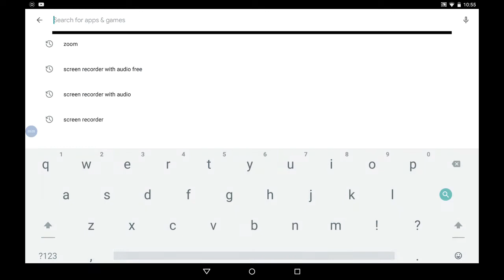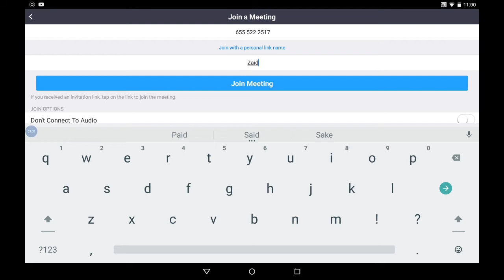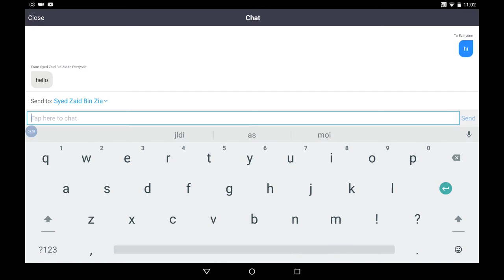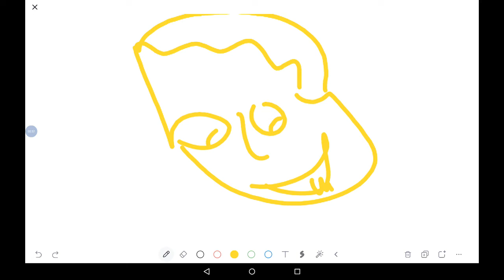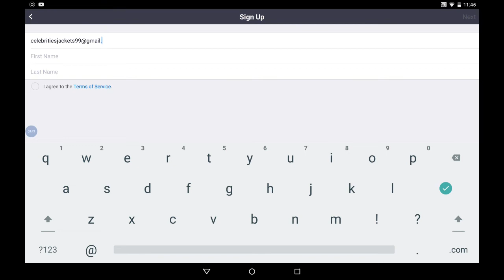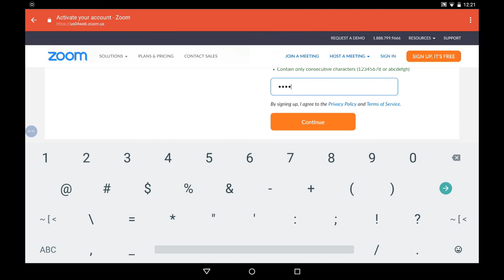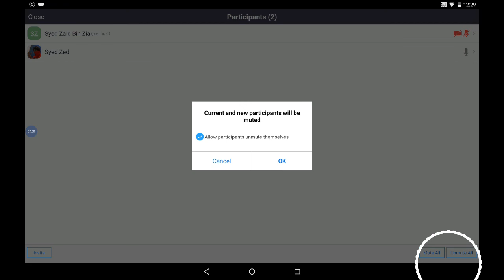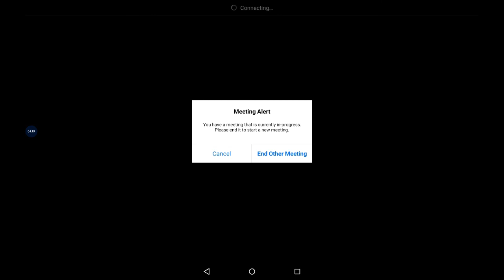How to Install Zoom Application | Zoom Features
You can learn "how to download and install Zoom application".
After watching this video, I am sure you will be perfect to join any meeting or arrange a meeting very easily.
You will also learn some basic features as well